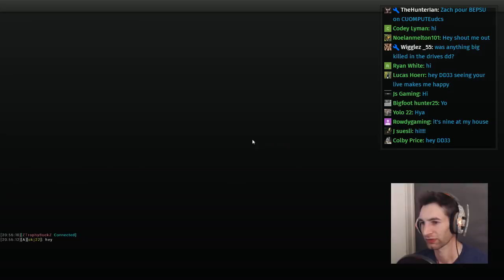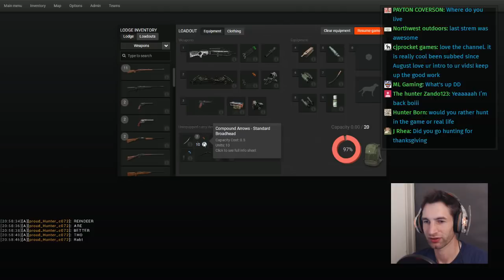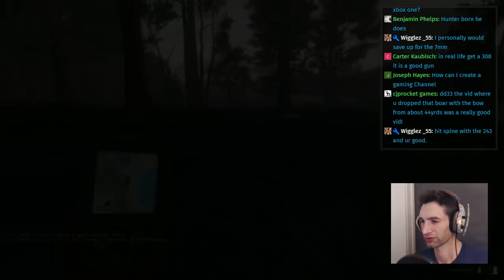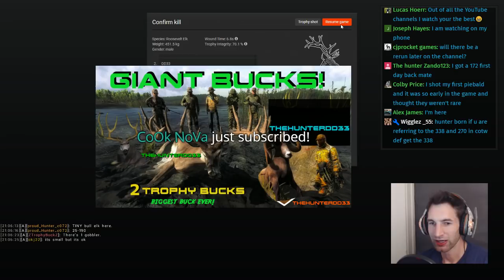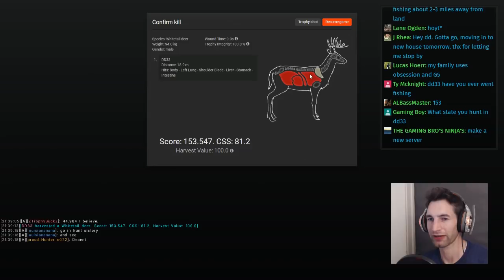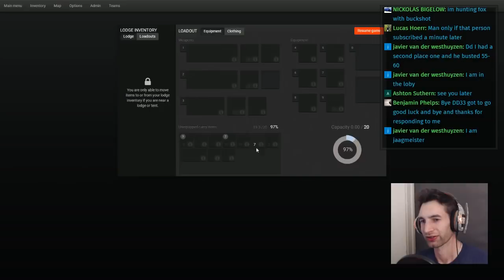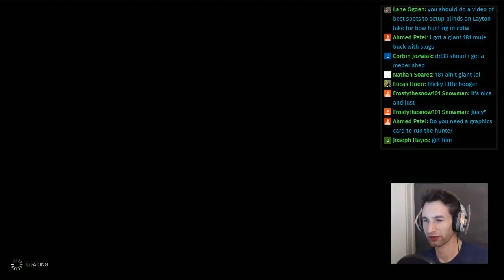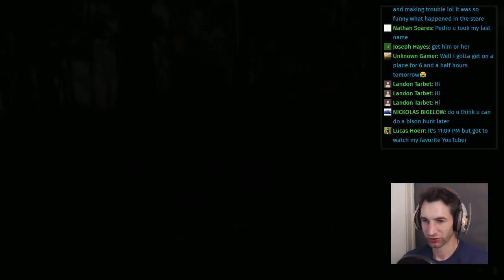Biggest Turkey Challenge LIVE!! THEHUNTER 2017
Today we are Doing a Biggest Turkey Challenge LIVE!

thehunter classic & thehunter Call of the Wild